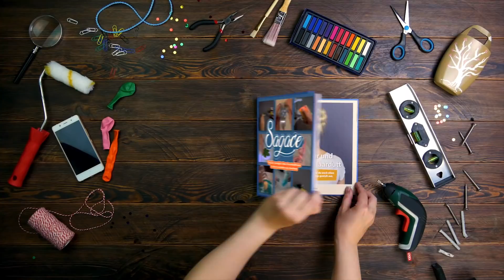27 TRUCCHI GENIALI per far sì che tutto fili liscio IN CUCINA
I piccoli inconvenienti quotidiani sono quelli che ci rubano più tempo nel corso della giornata e in cucina rischiano di rovinare il divertimento ai fornelli e di far passare la fame. Affinché tutto fili liscio senza intoppi, abbiamo raccolto per voi 12 trucchi di cucina su come risparmiare tempo che possono tornarvi utili.

🎁 CLICCA QUI PER ORDINARE IL LIBRO

⬇️ DETTAGLI & ISTRUZIONI ⬇️

1. Impasto in busta
Le mani appiccicose quando si impasta sono davvero fastidiose. Se un giorno non avete voglia di mettere le mani in pasta, basta che mettiate tutti gli ingredienti in un sacchetto per alimenti e che li impastiate fino ad ottenere un impasto omogeneo. Dopodiché potete semplicemente toglierlo dal sacchetto.

2. Bibite fresche

Avete dimenticato di mettere la bevanda che vi serve nel frigorifero? Nessun problema: basta mettere la bottiglia in una brocca e riempirla con acqua e ghiaccio. Poi aggiungete una generosa porzione di sale e potrete gustare la vostra bevanda ghiacciata in men che non si dica, perché il sale abbassa la temperatura dell'acqua.

3. Come mangiare con le bacchette
Il cibo asiatico viene servito tradizionalmente con le bacchette. Se però non avete dimestichezza con le bacchette, provate così: riscaldate la punta di un cacciavite in modo da poter fondere quattro fori attraverso un tappo di plastica. Poi infilateci le bacchette e vedrete che è più facile aprirle e chiuderle.

4. Decorazioni
Diverse ricette dolci prevedono l'utilizzo di una tasca da pasticcere con apposito beccuccio a stella. Ma siamo onesti, spesso e volentieri non sappiamo dove sia finito nel caos che regna in cucina, oppure sono utensili da cucina che non tutti hanno in casa. Niente paura: da oggi potete costruire il vostro beccuccio fai da te.
Tagliate l'imboccatura del tappo di una bottiglia come un beccuccio a forma di stella. Poi riempite la bottiglietta di glassa, riavvitate il tappo e siete pronti a realizzare le vostre decorazioni.

5. Confezioni di surgelati
Le patatine fritte, le verdure & gli altri surgelati sono spesso venduti in grandi confezioni. Ma poiché il contenuto spesso viene usato in più volte, è importante assicurarsi che la confezione sia chiusa correttamente. Per fare ciò, dovete praticare un taglio a V la prima volta che aprite la confezione. In questo modo si creano due angoli che possono poi essere legati insieme.

6. Cucinare la pizza surgelata
Cuocere una pizza surgelata in forno è facile ma sapete come prepararne due su una teglia sola? ´Basta tagliare ciascuna pizza in quattro fette di dimensioni uguali, così potrete distribuirle facilmente su un solo vassoio.

7. Dosatore olio
Vi capita spesso di usare più olio del necessario perché non siete riusciti a controllare il flusso? Allora travasate un po' di olio in una bottiglia spray, così riuscirete ad usarne poco all'occorrenza.

8. Pulizia della
Se non avete il pelapatate a portata di mano, provate ad usare una paglietta abrasiva per pentole. Può sembrarvi strana come idea, ma la ruvidità della spugnetta è in grado di rimuovere la buccia proprio come un pelapatate.

9. Mantenere i biscotti freschi
Se non siete eccessivamente golosi e quando aprite una confezione di biscotti ne avanzate qualcuno, c'è il rischio che si secchino e diventino immangiabili. Ma se li conservate in una scatola con coperchio con una fetta di pancarrè, potrete gustare biscotti freschi più a lungo.

10. Taglio creativo delle uova sode
Le uova sode tagliate in modo creativo sono perfette come decorazione. Se vi siete sempre chiesti come realizzare delle piccole opere d'arte con le uova sode, ecco un'idea: attaccate il filo interdentale a uno stuzzicadenti, inseritelo in un uovo sodo e poi tirate il filo per tagliare l'uovo - infine rimuovete lo stuzzicadenti e separate le due metà.

11. Protezione per le dita della mano
Chissà quante volte vi è successo di tagliarvi , mentre cercavate di affettare frutta e verdura in fretta. Per evitare spiacevoli inconvenienti, vi basterà ritagliare un pezzo sotto il collo di una bottiglia di plastica, fare due fori e collegarli con un elastico -  in questo modo le dita della mano saranno al riparo.

12. Apertura dei barattoli di vetro
Quando i barattoli di vetro sono ostici da aprire, sono tante le tecniche da provare come infilare un coltello sotto il coperchio o fare dei fori nel tappo - ma c'è il rischio di farsi male! Provate a mettere il barattolo a testa in giù nell'acqua calda, dopo solo 15 secondi potrete aprire il coperchio.

Gli inconvenienti in cucina sono all'ordine del giorno, ma grazie a questi consigli utili mettersi ai fornelli sarà un gioco da ragazzi.